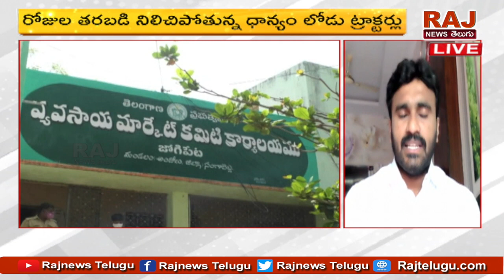తెలంగాణ అన్నదాత..ఏకంగా రాష్ట్ర సీఎం చేతిలోనే మోసపోయాం..| Telangana Farmers | Telangana Ladai